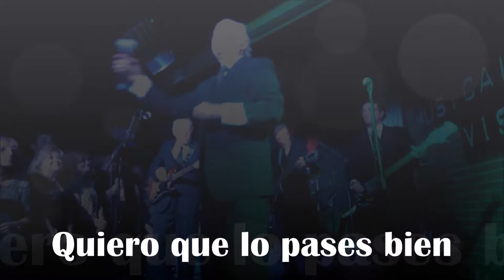LOS SIREX. QUIERO QUE LO PASES BIEN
Los Sirex en la discoteca Q Pedralbes de Barcelona el dia 11 de enero de 2015.
"Quiero que lo pases bien"